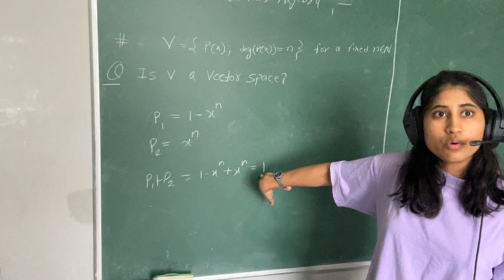vector space || question|| Nikita mam ( IIT MADRAS)